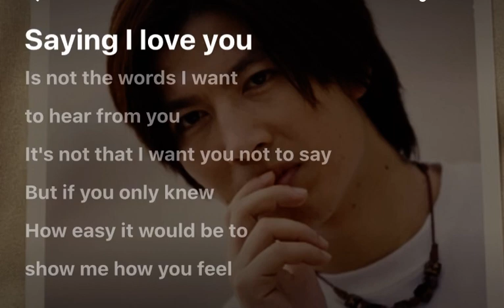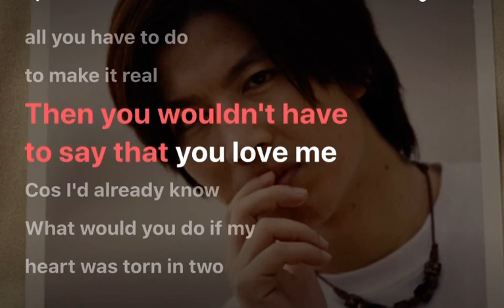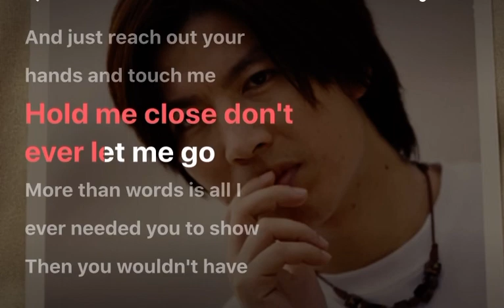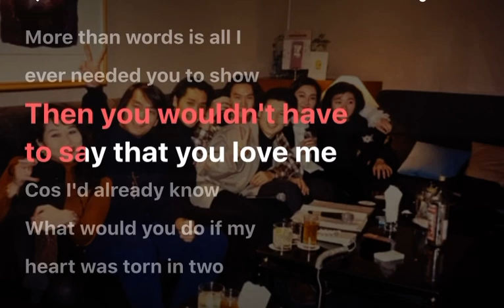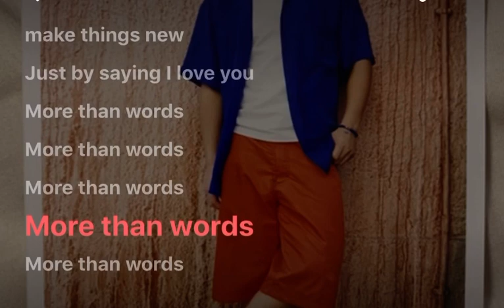More than words live by Coby Tom (original by Extreme )with lyrics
by Extreme

How easy
It would be to show me how you feel
Is all you have to do to make it real
Then you wouldn't have to say
If my heart was torn in two
If I took those words away
La di da, da di da, di dai dai da
Now that I've tried to
Talk to you and make you understand
And just reach out your hands
And touch me
Is all I ever needed you to show
Written by Gary Cherone / Nuno Bettancourt